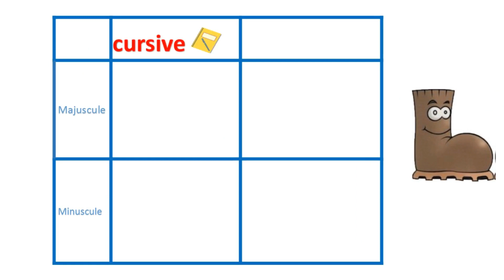consonne b les quatre formes d'ecriture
ا على ا la consonne b ا هذا الفيديو  لتعرف  ا
 الاشكال الاربعةلكتابته